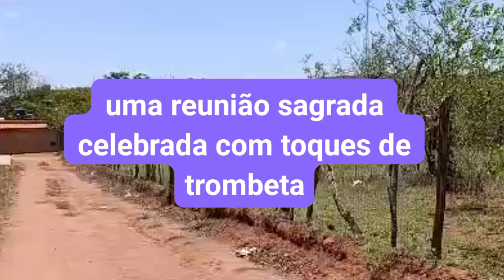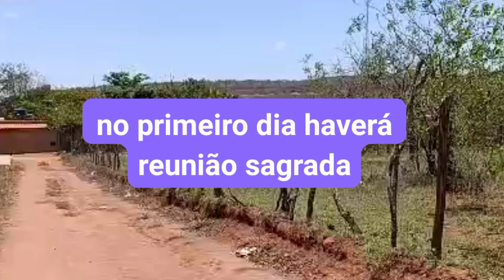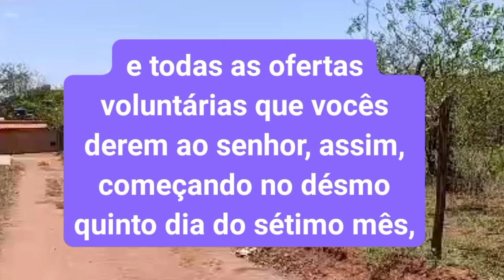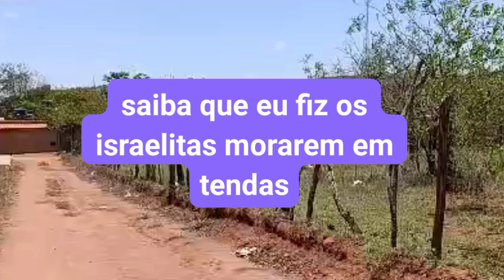A Festa das Trombetas, Levítico 23:23-44